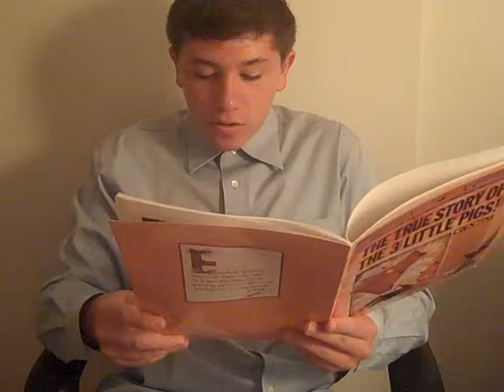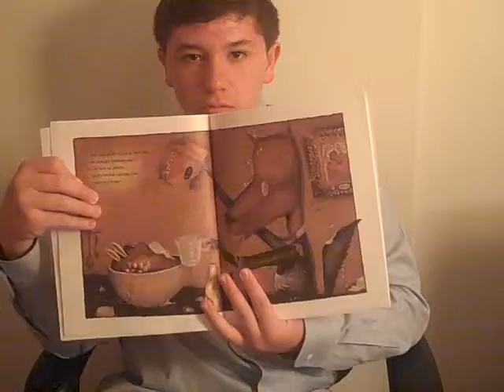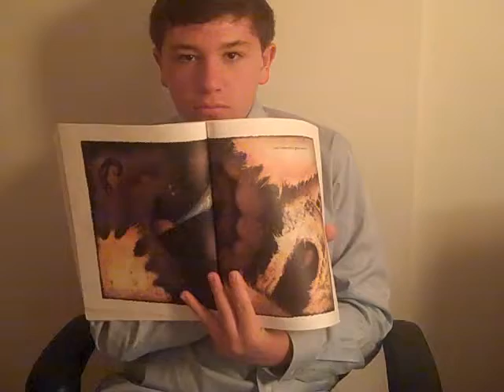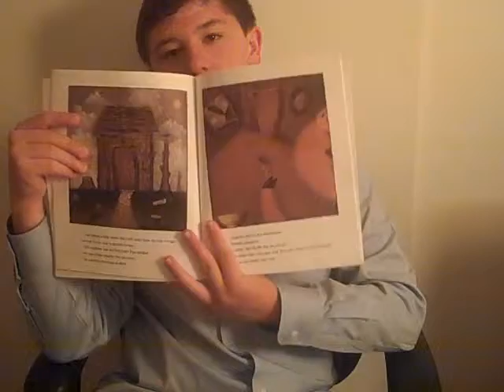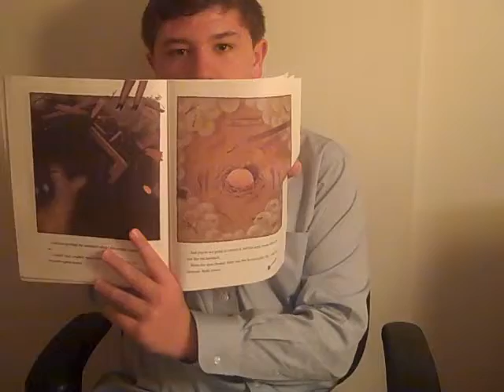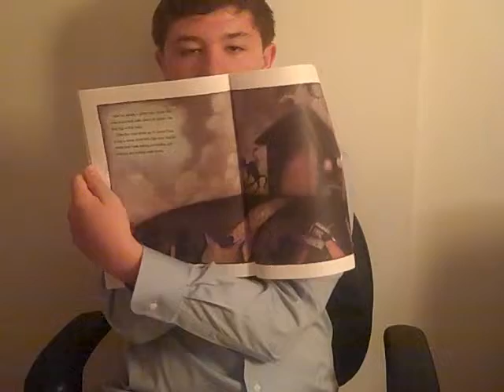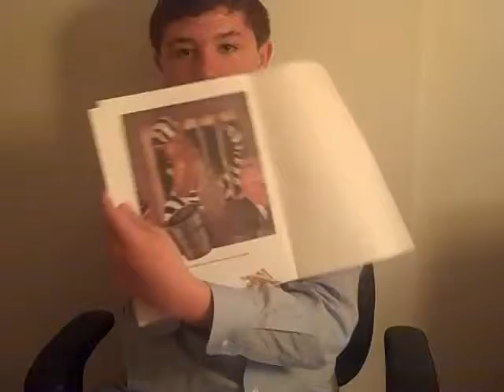The big bad wolf YHS